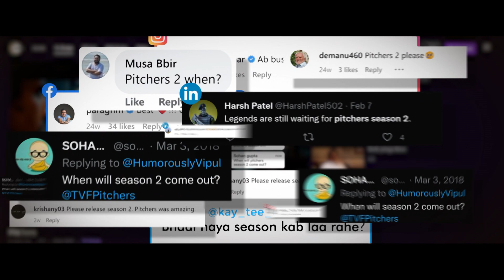Pitchers New Season | Announcement Promo | NEW ZEE5 Original | This Christmas on ZEE5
The Pitchers are finally back with more drama and hustle! Get ready for the much-awaited season as the friends fight tooth and nail to protect their dream company. Pitchers season 2, this Christmas!

Directors: Vaibhav Bundhoo and Arunabh Kumar